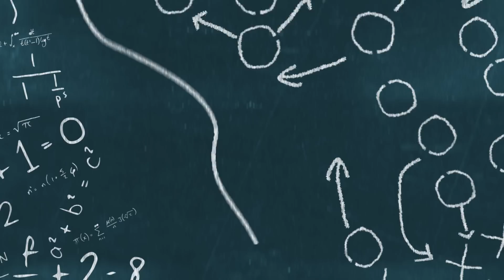Steelers Just Made HUGE Statement On QB Battle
The Pittsburgh Steelers head into this training camp with Mitch Trubisky and Kenny Pickett heading up a quarterback competition. While there were some believe that Trubisky and Pickett may be part of a constant competition, the Steelers have come out and said they are going to be very static. The Steelers aren't going to make changes and are going to push Trubsiky and Pickett to get better with the reps they get. This a huge state from the Pittsburgh Steelers for both Kenny Pickett and Mitch Trubisky.

Check out this awesome Steelers gear and enter to win this great giveaway:

👕 Ultra Game NFL mens Active Tee Shirt

Check out the Ultra Game NFL apparel here (available in all teams)

We've partnered with Ultra Game for a giveaway for this awesome Ultra Game NFL mens Active Basic Space Dye Tee Shirt

2. Like this video